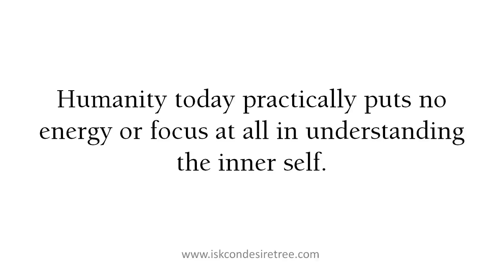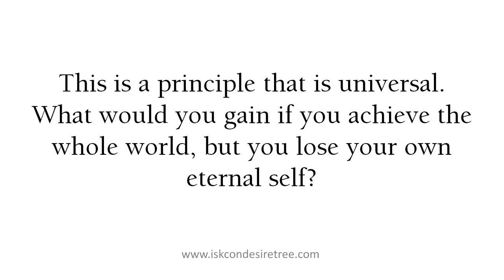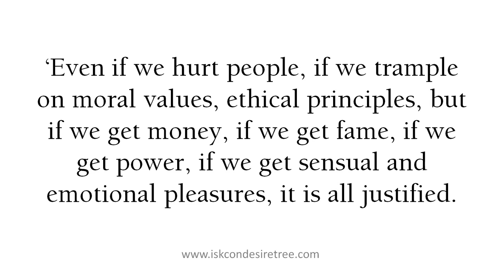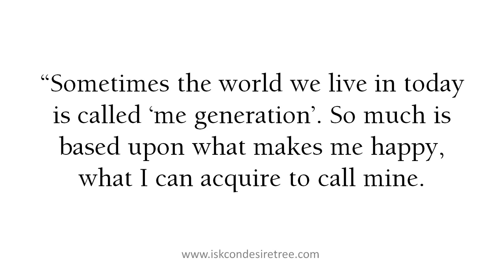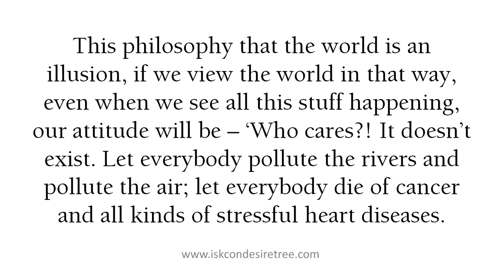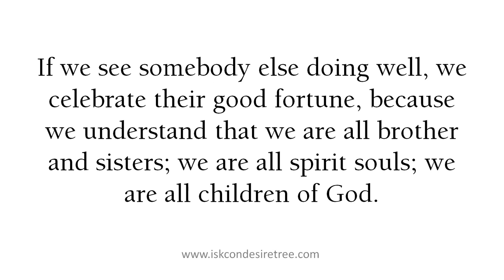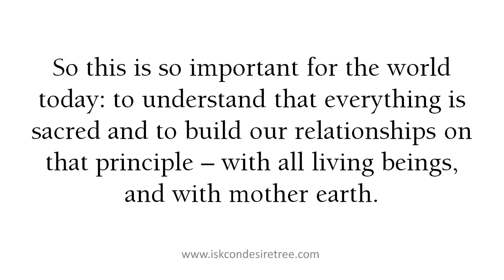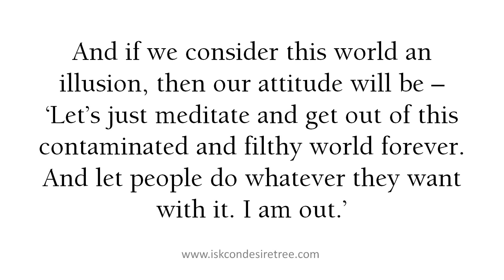Different 'world views'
Humanity today practically puts no energy or focus at all in understanding the inner self.

One of the great authors of the West, Ralph Waldo Emerson, has said, “The reason the world is in such disunity and lies in heaps and wastes is because a man is disunited from his own self.”

This is a principle that is universal. What would you gain if you achieve the whole world, but you lose your own eternal self?

There are three basic views of the world we live.

One is the very materialistic view, wherein people see the world as the only real reality.

Other is the mayavad view, that the world is an illusion.

And the third is the Vaishnav view, that the world is the sacred property of God; it is real, but it is temporary in its manifestation.

Implications of the materialist view
The conception that the world is the only true reality leads to the consciousness that it really doesn’t matter what we do as long as we get what we want:

‘Even if we hurt people, if we trample on moral values, ethical principles, but if we get money, if we get fame, if we get power, if we get sensual and emotional pleasures, it is all justified.
Eat, drink and be merry, because tomorrow may never come.’

When we believe that this world is the only reality, then even our so called moral principles are built on a very weak foundation. When temptations and fear come, the attitude is – ‘Why not break moral and ethical values, if I can get something better!’
 Then we become servants, victimized servants of greed, envy, lust, anger, arrogance and illusion. And we see it so prevalent within the world today: people take certain types of intoxications that are proven to destroy one’s health.

“Sometimes the world we live in today is called ‘me generation’. So much is based upon what makes me happy, what I can acquire to call mine.

‘I am this, I am that. I have done. I have not done.’ In other words, it is a world that is so much conquered by this tendency of selfishness and egoism. And so much of that is born of the conception that this world is the only reality.”

Implications of the Mayavadi view
The Ganga and the Yamuna, by western standards they are literally hundreds and hundreds of times more dangerous – because of the bacteria and germs in them – than that which is considered acceptable for human sustainability.

And yet we keep dumping more and more and more pollution in them! If we start using so much of the funds and the human energy that we are using in so many of other areas to actually clean the air, clean the rivers and clean the earth, it could be done for sure. But there is no prioritization.

This philosophy that the world is an illusion, if we view the world in that way, even when we see all this stuff happening, our attitude will be – ‘Who cares?! It doesn’t exist. Let everybody pollute the rivers and pollute the air; let everybody die of cancer and all kinds of stressful heart diseases.

It really does not make any difference whether people suffer, whether animals suffer, because this world is an illusion. Let’s get out of this crazy, contaminated, condemned world. Let’s get out, and whatever we leave behind really doesn’t make any difference at all, because the world is an illusion.’

“With this world view, where is the call for action within the world we live? The call for action is only to get out.”

Implications of the Vaishnav view
The Vaishnav philosophy is the philosophy of Srimad Bhagvatam and Bhagvad gita, the philosophy that Sri Chaitanya Mahaprabhu, Vallabhacharya, Ramanujacharya, Madhavacharya, and other great souls taught.

They taught us Om Purnamadah Purnamidam – the Absolute Truth is the source of everything that exists; the Absolute Truth is perfect and complete, and everything emanating from the Absolute Truth is also perfect and complete.
Krishna says in the Bhagvad gita that this whole world is God’s property.

If we see it in this way, we are freed from that greed, envy, anger and lust; we understand, ‘I am not proprietor. I am the caretaker.’

If we see somebody else doing well, we celebrate their good fortune, because we understand that we are all brother and sisters; we are all spirit souls; we are all children of God.

Exploitation is a symptom of a diseased, selfish and egoistic heart.

Compassion is a symptom of a person who has actually found inner fulfillment.

So this is so important for the world today: to understand that everything is sacred and to build our relationships on that principle – with all living beings, and with mother earth.

“Wherever there is life, there is a sacred child of God. Everything is the property of God, and we are meant to be a family to utilize that property. Everything in this world is meant to be used for the purpose of seva, or unselfish service.”